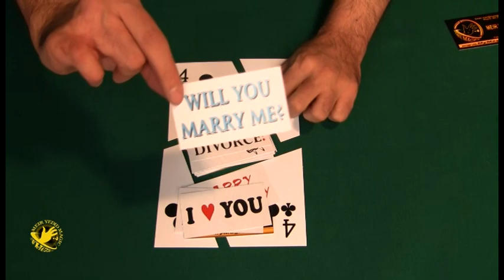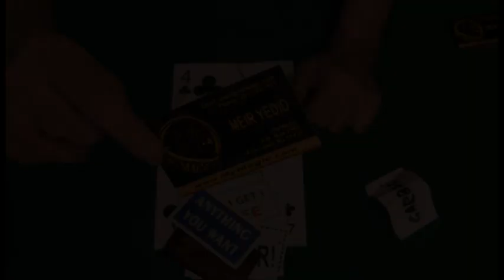Business Card Paradox (Bob Page)